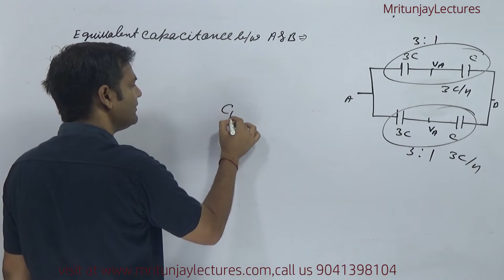MCQ-5 Equivalent Capacitance | Short Circuit Based Problem | JEE | NEET | By Mritunjay Sir